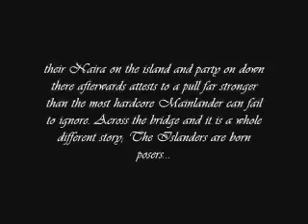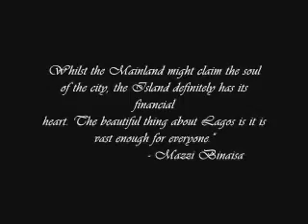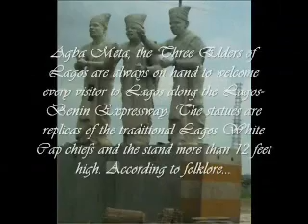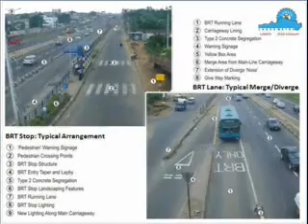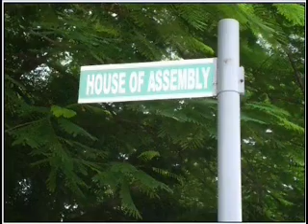Lagos in 40 Minutes (Part 1a)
Lagos: A Photo essay. For Lagosians and Friends of Lagos.
Showing: Ikeja

Photos:
Happy Lagosian Blog
TundeFashola.com
Son of LasG Photostream
Incman Photostream
Jide Salu Images
Lagos City Photo Blog
Skyscrapercity forum